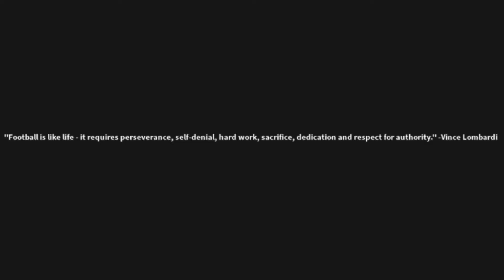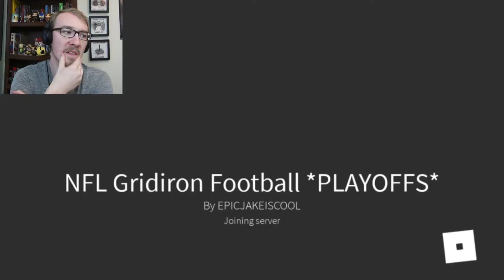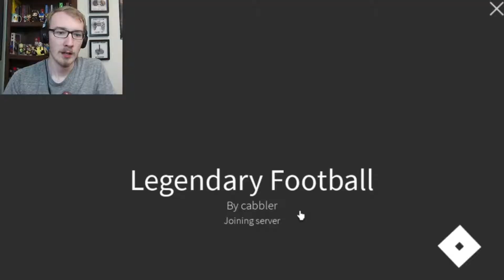Football Games on Roblox are WEIRD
Football is back and I love good football games so instead of playing good football games let's play some terrible awful bad Roblox football games I mean experiences did you know that Roblox games are called experiences now for some reason?

Edited by: Marty McJenkins